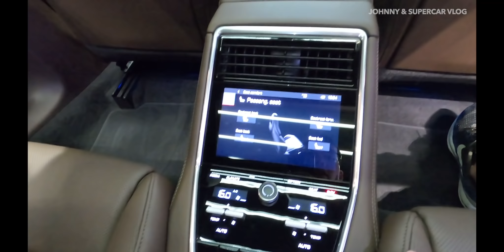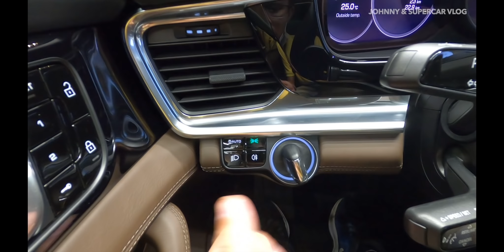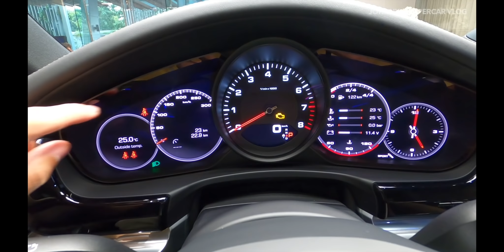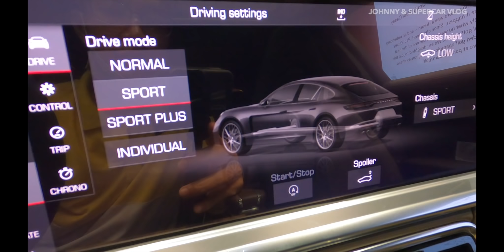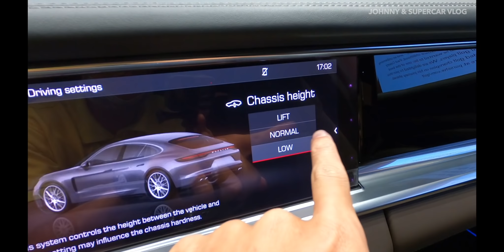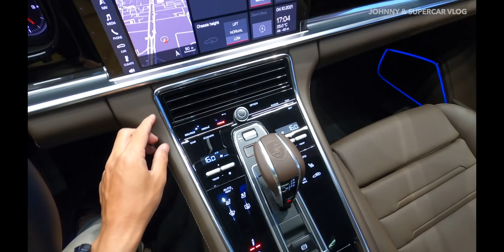Giải mã Porsche Panamera 2021 - Đẳng Cấp Sedan hạng sang giá 6,7 tỷ đồng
Porsche Panamera 2021 - Đẳng Cấp Sedan hạng sang giá 6,7 tỷ đồng